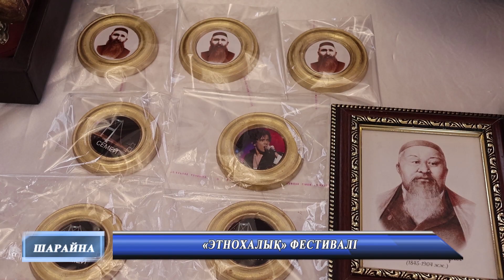«Шарайна» Жаналықтар 18 10 2024